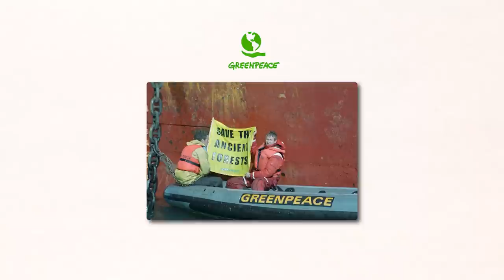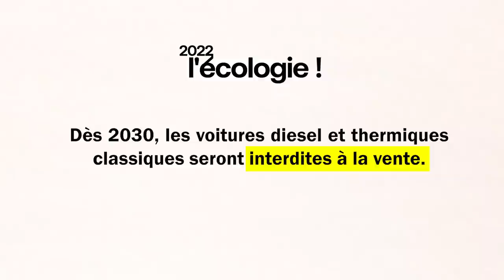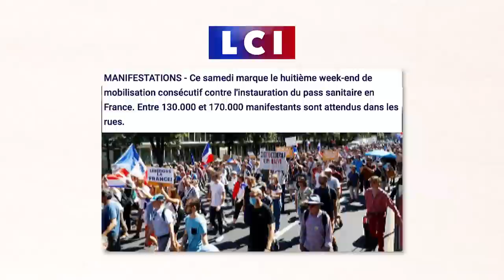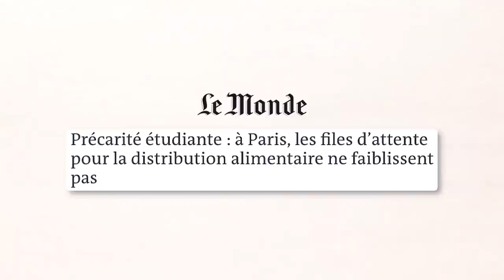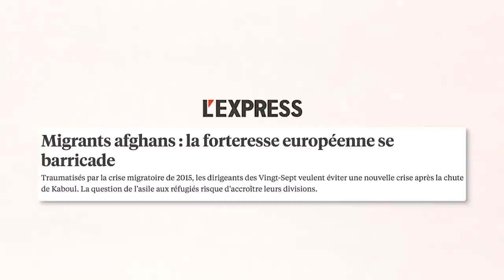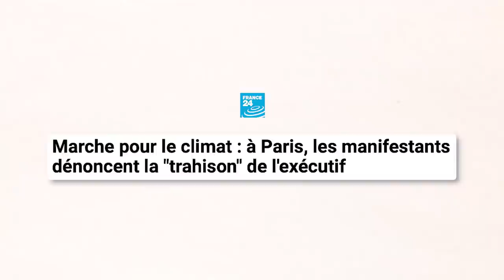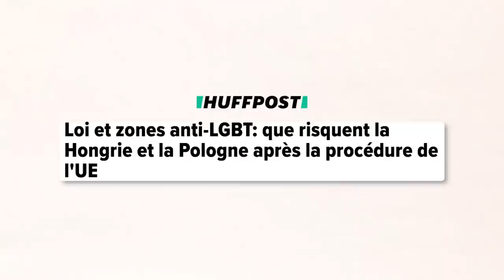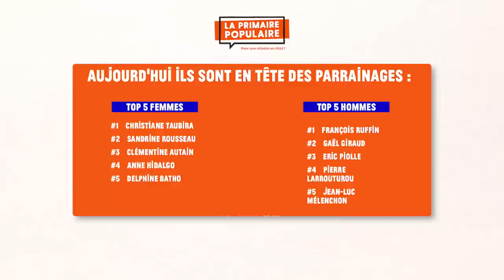Yannick Jadot face aux Jeunes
J'ai interviewé Yannick Jadot, candidat à la primaire écologiste et candidat à l'élection présidentielle de 2022. Toutes les questions de cet entretien ont été écrites grâce à l'appui de milliers de jeunes sur mon compte Instagram :  @GaspardG

✌️ ME RETROUVER

🍿 CRÉDITS

Le type sur la vidéo, c'est Gaspard G
Recherches et écriture : Léah Boukobza et Gaspard Guermonprez
Images et montage : Sam Delhay (SamSam)

Merci au reste de l'équipe Intello qui participe de près ou de loin à la création de ces vidéos.

🤝 Avec le soutien du Centre national du cinéma et de l'image animée - Savoirs et Cultures

✂️ CHAPITRES

0:00 Introduction
0:54 Qui est Yannick Jadot ?
4:47 Développement économique & défense de l’environnement ?
6:33 Faut-il changer de système économique ?
8:12 Pourquoi pas la décroissance ?
9:12 La France peut le faire sans l’Europe ?
12:08 Insécurité et son nouveau ministère
14:39 Son point de vue sur la vaccination
18:01 Faut-il accueillir tous les réfugiés afghans ?
20:07 Abstention : premier parti chez les jeunes
23:02 Jadot peut-il gagner SANS union de la gauche ?
25:54 Pourquoi les jeunes doivent-ils voter Jadot ?
27:10 Conclusion